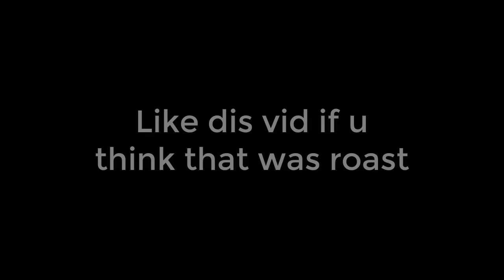Roblox arguments (EPIC) YOU WONT BELIEVE WHAT HAPPENS